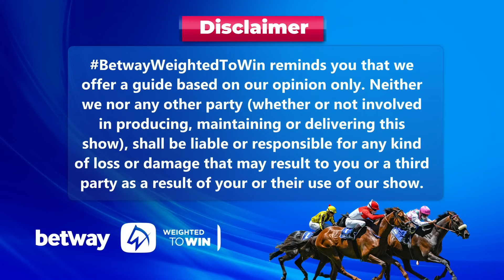Weighted To Win turffontein 24-08-2024